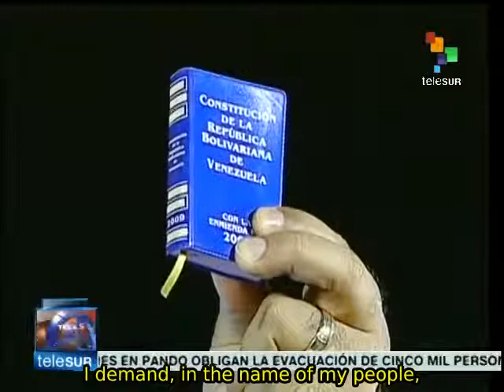Maduro asks Obama to stop intruding in Venezuelan affairs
During his televised program, Venezuelan President Nicolas Maduro strongly called on the United States to respect its sovereignty and constitution by halting its aggressive interventionist policies against Caracas. Whether Obama likes it or not, Venezuela will continue following the road of socialism, Maduro said. teleSUR